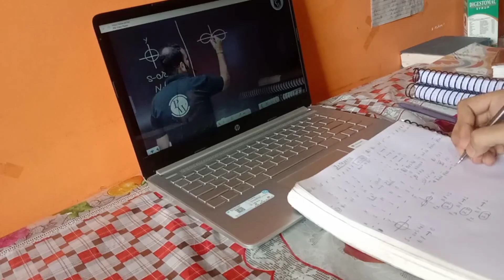JEE 2025 🙂 | A day in life of JEE Aspirant 📚🤕 | 126 Days Left🔥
VISUAL STORYTELLING
CINEMATICS
B ROLLS
HOW TO STUDY FOR 10 HOURS A DAY
productivity
Engineering
iit hyderabad life
Iit hyderabad ca
productivity tips
how to be productive
iitian life
NITian life
iit jee
life of an iit jee aspirant
a day in the life iit
day in the life iit
life of iit aspirant
iit aspirant
jee aspirant
iit jee aspirant video be like
iit aspirant life
jee aspirant videos be like
iitian story
aspirant videos
IIT Madras
IIT Delhi
IIT Bombay
IIT Kanpur
IIT Kharagpur
IIT Roorkee
IIT Guwahati
IIT Hyderabad
IIT Indore
IIT BHU Varanasi
IIT Dhanbad
IIT Bhubaneswar
IIT Gandhinagar
IIT Ropar
IIT Patna
IIT Mandi
IIT Jodhpur
IIT Tirupati
IIT Bhilai
IIT Goa
IIT Jammu
IIT Dharwad
IIT Palakkad
iitian
iit student
iitian life
iit jee
iit jee tips
sankho kun
sankhokun
preparation
Exam vlog
Vlog
How I cleared IIT JEE from average student
PhysicsWallah
IIT
NIT Warangal
NIT Tiruchirappalli
MANIT Bhopal
MNIT Jaipur
MNNIT Allahabad
NIT Jamshedpur
SVNIT Surat
VNIT Nagpur
NIT Kurukshetra
NIT Calicut
Dr. B. R. Ambedkar National Institute of Technology Jalandhar
 NIT Rourkela
NIT Surathkal
NIT Patna
NIT Raipur
NIT Srinagar
NIT Hamirpur
NIT Delhi
NIT Arunachal Pradesh
NIT Agartala
NIT Durgapur
NIT Goa
NIT Puducherry
NIT Manipur
NIT Meghalaya
NIT Mizoram
NIT Nagaland
NIT Sikkim
NIT Silchar
dropper strategy for jee 2025
prayas jee 2025 batch
prayas 2.0 2025
jee dropper 2025
dropper batch for jee 2025
jee dropper
pw dropper batch 2025 jee
dropper jee
prayas 2.0
pw scholarship
11th Class JEE Journey: The Fast Track to Success in 2 Minutes"
"From Day One to the Finish Line: My 11th Class JEE Journey in 2 Minutes"
"My JEE Preparation in 11th Class: A Two Minute Recap"
"JEE 11th Class: Two Minutes to Relive the Ups and Downs"
"11th Class JEE Journey: The Roller Coaster Ride in 120 Seconds"
"My Two Minute Journey of Preparing for JEE in 11th Class"
"The Highlights of My JEE Journey in 11th Class: A 2 Minute Overview"
"JEE in 11th Class: Two Minutes to See How Far I've Come"